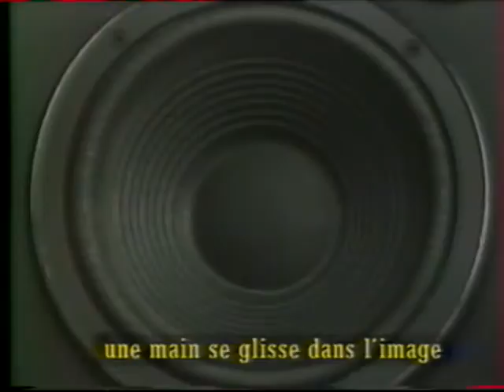Gary Hill-Mediations, 1986 Video Art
Gary Hill uses the same device in Mediations as Hollis Frampton in Nostalgia. In its own way the video is, then, an extension of certain elements of research work of the experimental cinema. It is not, however, a photograph burning on an electrical element that we see in the middle of the picture, it is a loud speaker.
The principle of the film is as follows: Gary Hill describes what is happening as his hand gradually covers the loud speaker with sand. There is, however, an initial complication: the situation only appears to be simple. The words that are emerging from the loud speaker, that we can see vibrate, have several functions: they enable us to see they are being uttered, producing a trembling motion of the sand on the sound membrane. Since they want to relate events and as they are already events in themselves, the words never manage to say just what they say without gradually modifying what they are attempting to understand. Intervals separate them from all sides. And Gary Hill, with his plays on words and chiasmus constantly loses us. There is a necessary, quite evident link, however, since the sand, the picture, vibrates with the words. When there is too much sand, the voice becomes muffled: from beginning to end there is discontinuity in the continuity, there has been a reversal, now it is the words which are modified by the sand. It is not a situation parallel to that of the beginning: the natural sand tends to stifle the words, imposes silence or noise upon them instead of its significant power. Gary Hill not only discovers "the power of speech" (like Godard in the film of the same title), but also the power of modification of the outside element.
This tape is itself its own commentary; the text indicates the three poles between which everything is played: what is said ("speak"), what is seen and what can be touched ("a hand enters the picture".